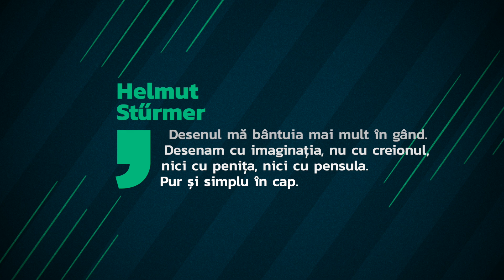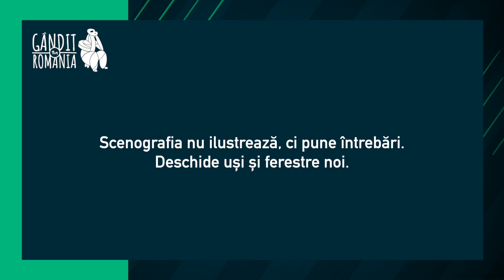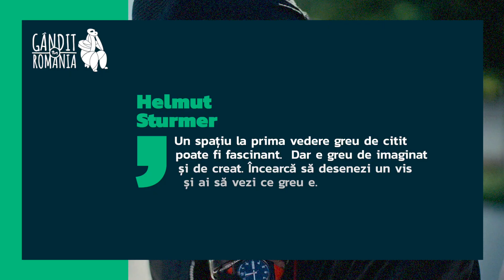GÂNDIT ÎN ROMÂNIA - Helmut Sturmer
Crenguța Vișinescu - realizator
Gabriel Coroiu - editor
Mihai Vișinescu - producător

De peste 50 de ani Helmut Stürmer este „un comis-voiajor în d-ale artelor”, cum se autodefinește. A lucrat cu regizori foarte mari, printre care Liviu Ciulei, Alexandru Dabija, David Esrig, Vlad Mugur, Radu Penciulescu, Lucian Pintilie, Silviu Purcărete, Andrei Şerban, Tompa Gábor ori Niky Wolcz, la sute de spectacole de teatru, dar și la câteva filme.
Este un nume multipremiat al scenografiei internaţionale.
S-a născut la Timișoara, în anul 1942. După absolvirea liceului, a fost o vreme actor la Teatrul German de Stat din Timișoara, la fel ca mama sa. Este absolvent al Institutului de Arte Plastice „Nicolae Grigorescu”, din Bucureşti (1967), la clasa profesorului Paul Bortnovski.
Între anii 1968 și 1977 a fost scenograf la Teatrul de Stat din Sibiu și la Teatrul Bulandra din București, având colaborări cu Teatrele din Timișoara, Arad, Cluj, Brașov, București, Iași, Pitești, Ploiești, Sibiu.
În 1971 și 1975, la invitația Teatrului Municipal din Köln, este scenograful unor spectacole regizate de David Esrig și Roberto Ciulli. În 1976 și 1977, spectacolul Azilul de noapte, în regia lui Liviu Ciulei, spectacol căruia i-a semnat scenografia, a fost jucat la Teatrul Municipal din München și la Old Tote Theater din Sydney.
În 1977, Helmut Stürmer a plecat din România, stabilindu-se în Germania de vest, iar în următorii 30 de ani a lucrat, printre altele, la Théatre de la Ville din Paris, Deutsches Schauspielhaus din Hamburg, Theatre de l’Union din Limoges, Opera din Karlsruhe, Teatrele Naționale din Craiova și Cluj, Opera din Bonn, Royal Shakespeare Company, colaborând adesea cu Silviu Purcărete.